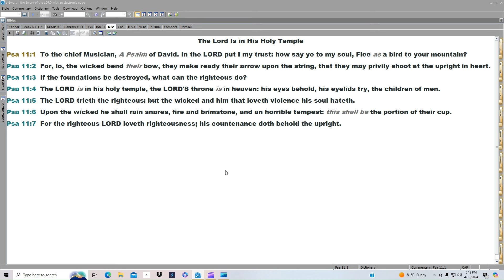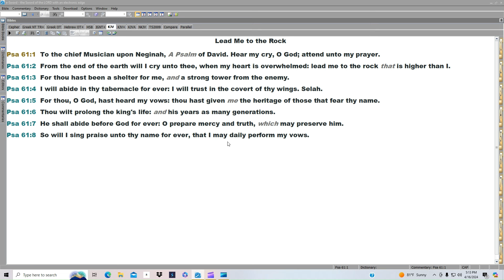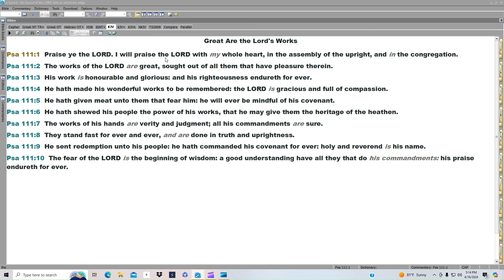APRIL 17TH!!! THREE PSALMS A DAY TO KEEP THE ENEMY AT BAY!